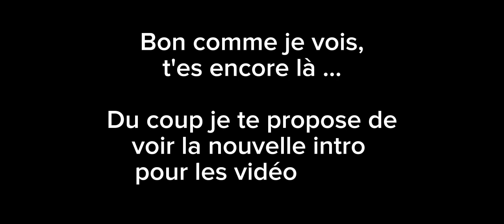Pour les 2k abonnés, Mario Maker 2 débarque sur la chaîne! 🧱🌝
J'espère que ce changement va vous plaire, en tout cas ne vous inquiétez pas Brawl stars sera majoritaire sur la chaîne, mais je voulais vraiment faire de Mario Maker aussi ...